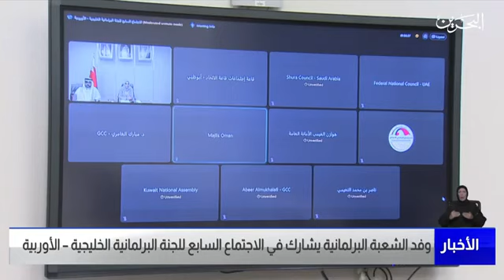مشاركة وفد الشعبة البرلمانية في الاجتماع السابع للجنة البرلمانية الخليجية – الأوربية